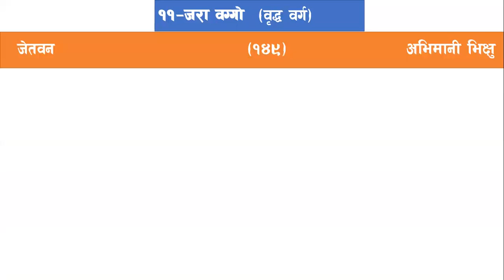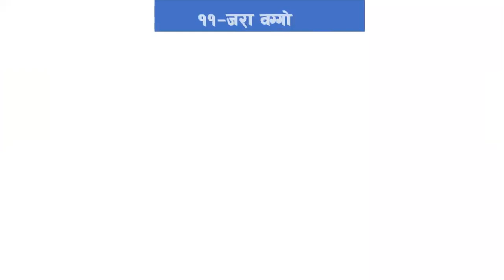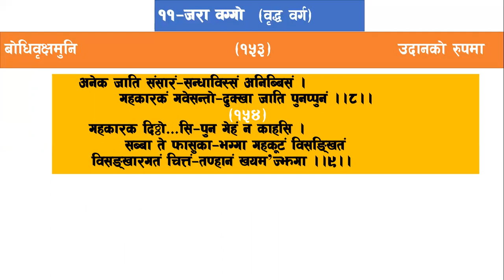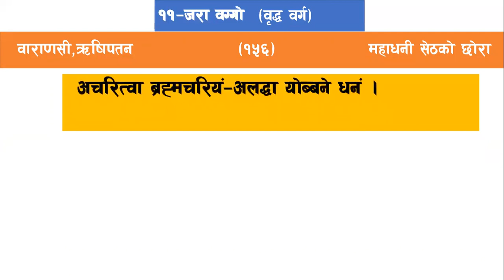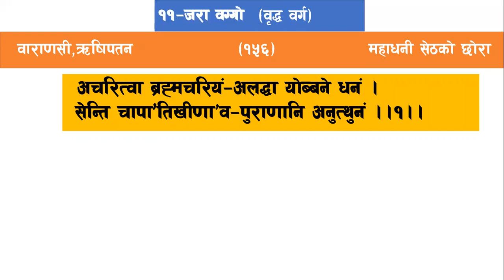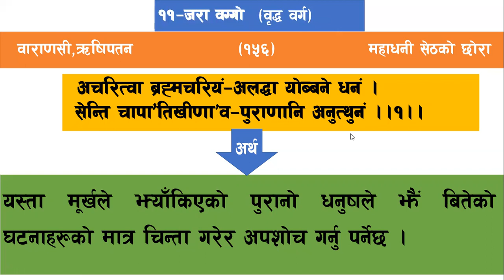जरावग्गो (वृद्ध वर्ग ) - धम्मपदबाट